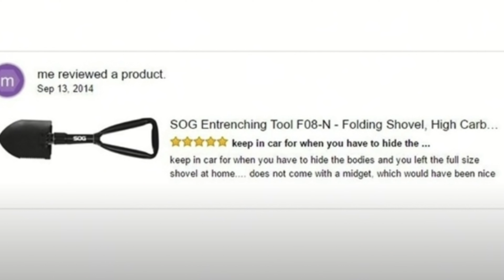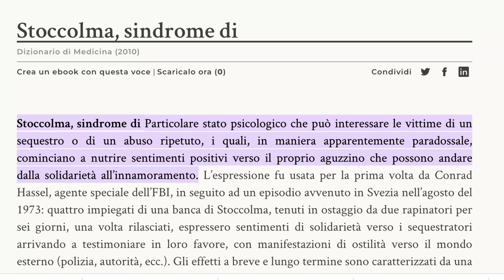L'UOMO CHE FU CATTURATO GRAZIE A DELLE RECENSIONI SU AMAZON: TODD KOHLHEPP (TRUE CRIME)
Nel 2016 Kala Brown fu salvata dalle sevizie del serial killer Todd Kohlhepp. Questa vicenda true crime giunge al termine quando Todd venne catturato grazie a delle recensioni che aveva scritto su Amazon.

•SCOPRI I MIEI PRODOTTI PREFERITI: